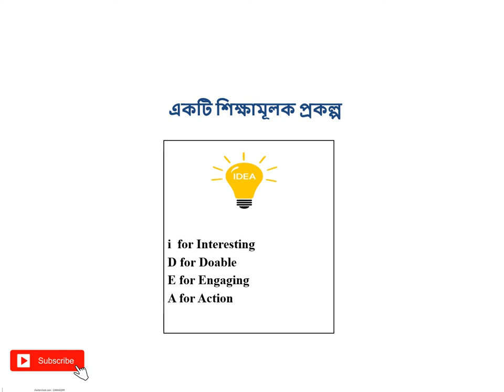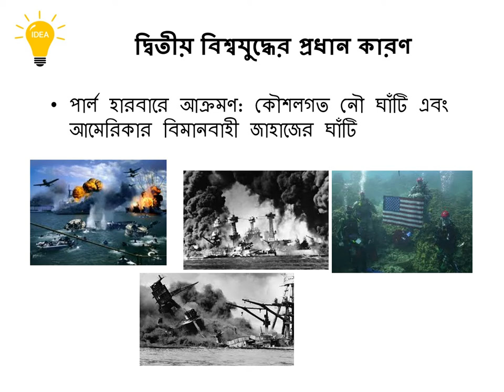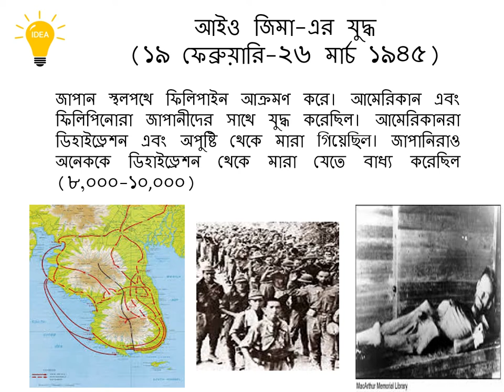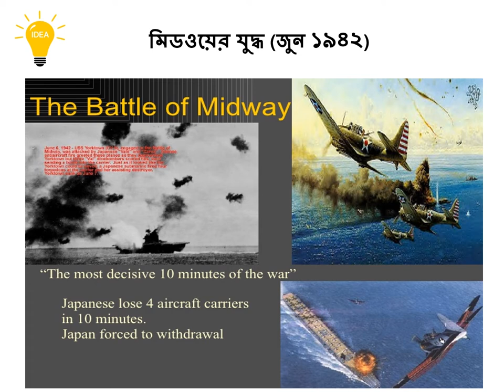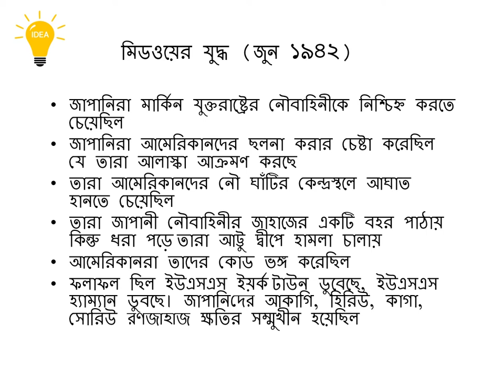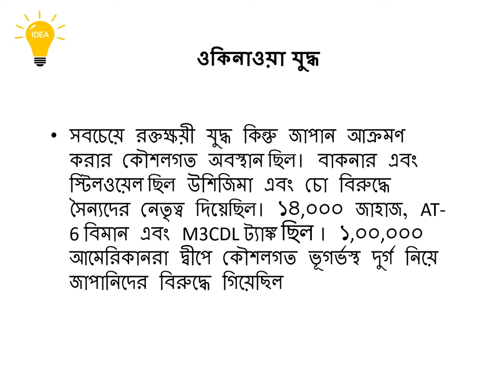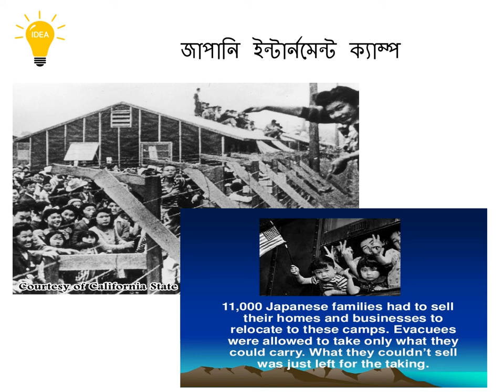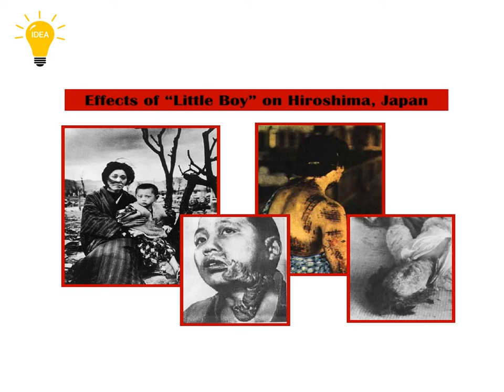Important operations of WWII (in Bengali).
208 Views - Feb 7, 2024 80% . 4.04K/5K you like my contents?